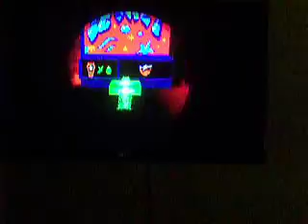Gex 3: Deep Cover Gecko: Secret Tv 1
The First Secret Tv.